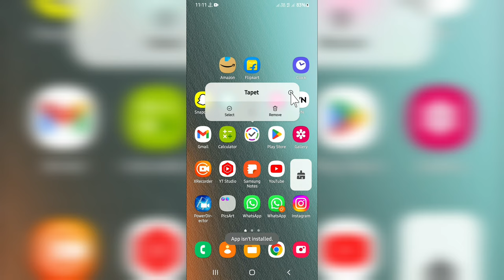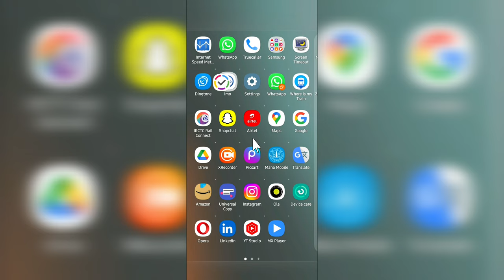App Isn't Installed In Android Phone Problem Solve 100%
App Isn't Installed In Android
Fix App Isn't Installed In Android Phone
How to fix App Isn't Installed In Android Phone
How to solve App Isn't Installed In Android Phone
App Isn't Installed In Android Phone
App not opening problem solve

●My Channel Gears:

● Hp Pavilion Gaming Laptop:

●Boya By M1 Mic :

●Boat Rockerz 400:

●Moto Vlogging Action Pro Chest Mount:

● Fuarez Mic

●Bluetooth Headset

●Bluetooth Speaker

●Wireless Headphone